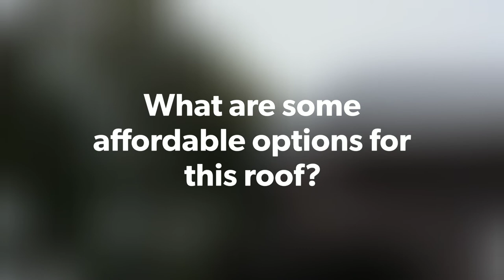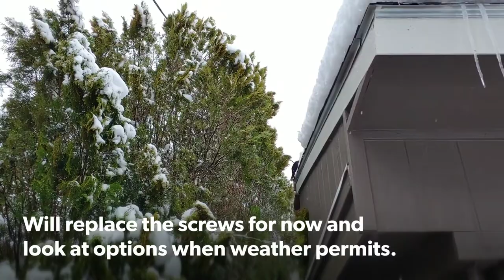Yakima Winter & Roof Updates February 14, 2019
Yakima Winter Updates and Roof Inspection by an acquaintance. Trimmed the trees hovering over the roof and the plan is to keep them trimmed down. I have one more person coming to inspect the roof.